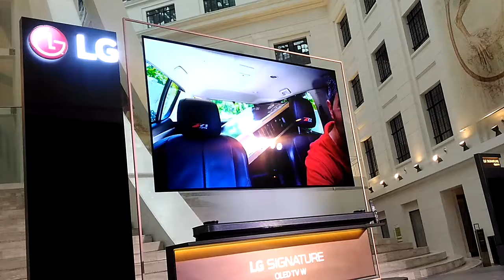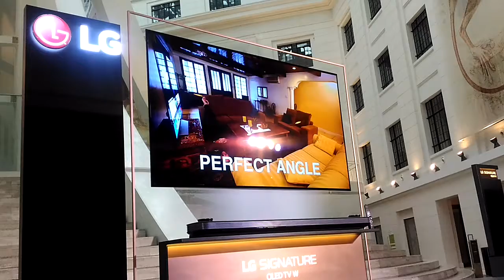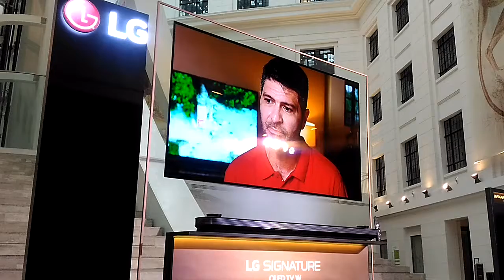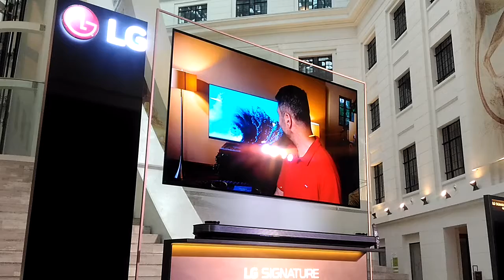BrandXPh : James Deakin reason to choose LG OLED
BrandXPh : LG Philippines made a large donation online to the National Museum of the Philippines